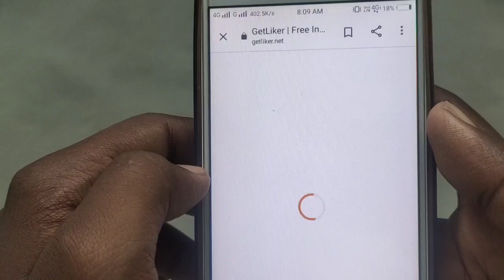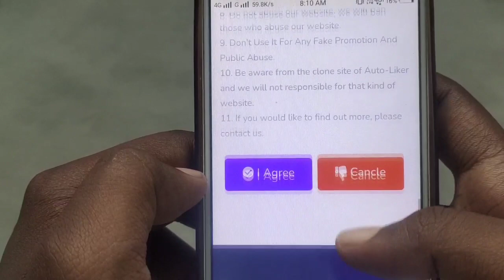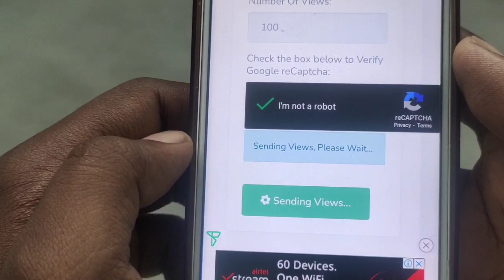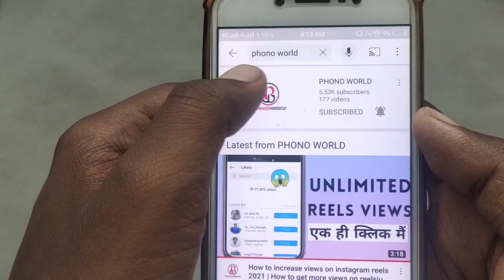How to increase views on instagram reels without login | Instagram reels views kaise badhaye 2021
Hello doston ajj ki video main maine bataya hai ki instagram reels views kaise badhaye iss video main maine ek website ke bare main bataya hai jis ke madad se ap unlimited instagram reels views increase kr sakte hain

Hello friends in today's video i have told how to increase instagram reels views in this video i have told about a website with the help of which you can increase  unlimited reels views

OUR SOME OTHER PLAYLIST (DEKHLENA)

HASTAGS USED :-

QUERIES SOLVED:-